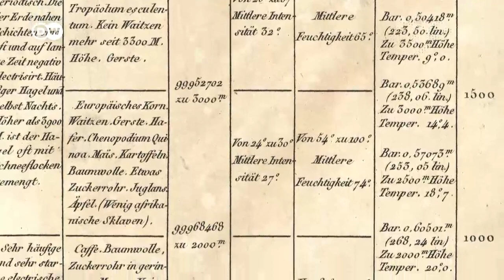Pierre Moret im Gespräch | Projekt Zukunft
Humboldts Tableau Physique zeigt die Höhenverteilung tropischer Bergvegetation. Heute untersuchen Wissenschaftler mit diesen Daten Veränderungen aufgrund des Klimawandels. Aber nicht alle Daten stimmen, wie Pierre Moret mit einem Team herausfand.